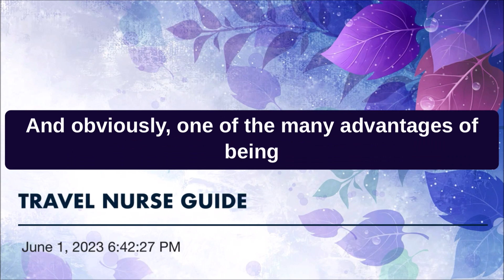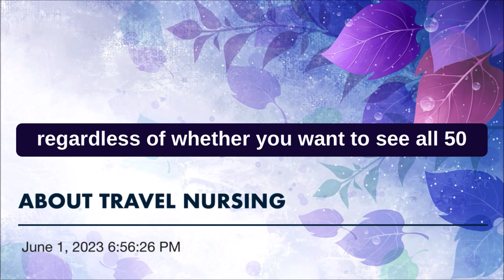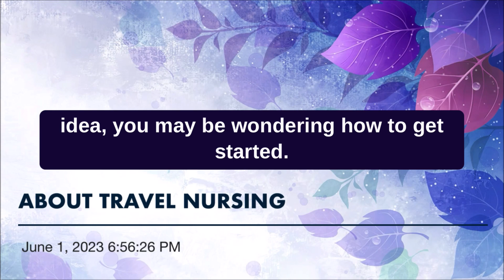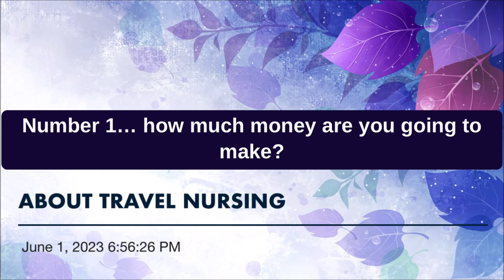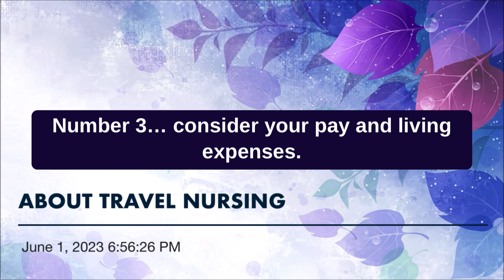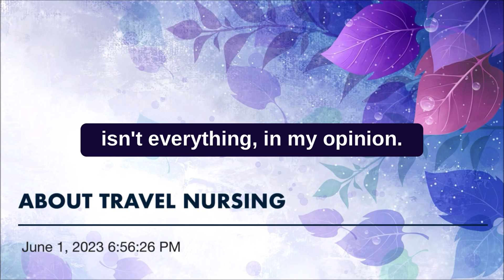TRAVEL NURSE GUIDE: TRAVEL NURSING JOBS SALARY HOUSING BEST TOP HIGHEST-PAYING STATES CITIES PLACES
best states for travel nursing, top travel nurse jobs, travel nurse salary, top travel nurse hospitals, travel nurse jobs illinois.